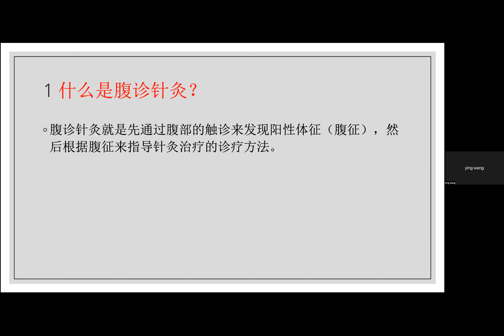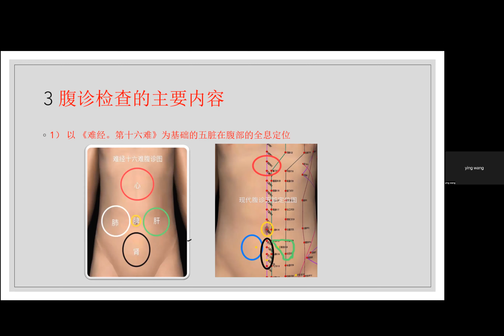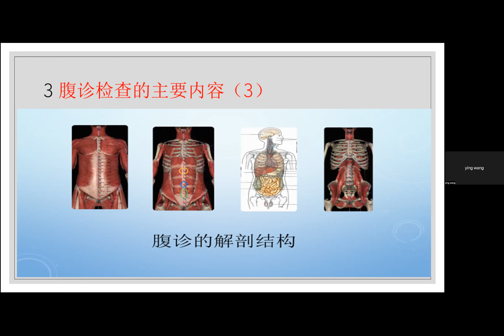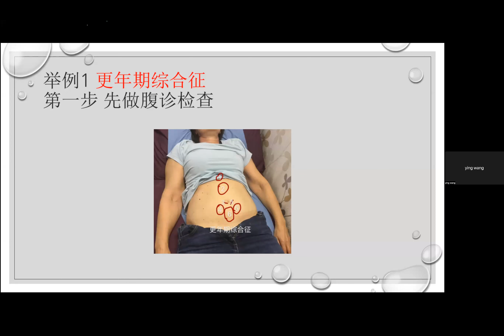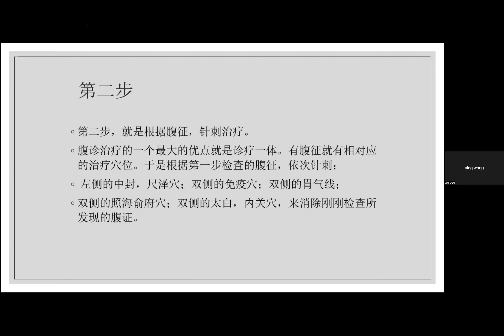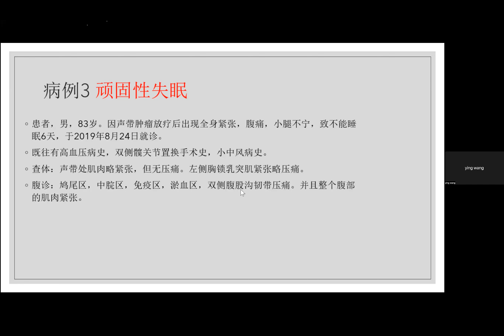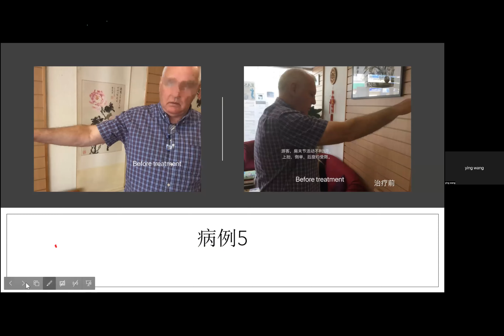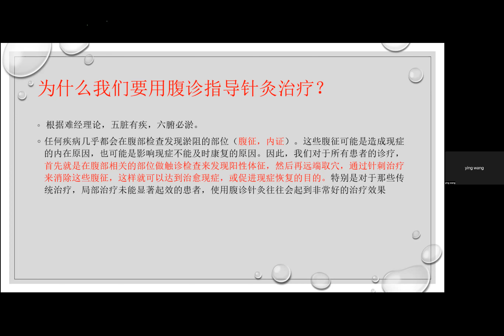现代腹诊针灸临床应用--王迎教授